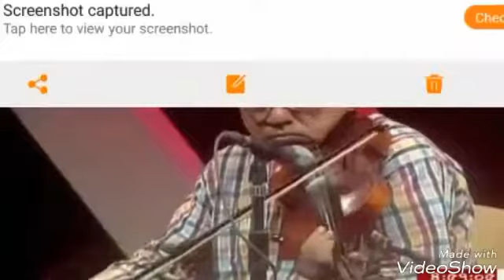Chokheri jole amar | Sharalipi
Music Director - Firoz Khan
Lyricist - Khokon Debnath